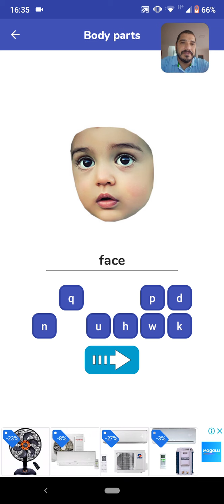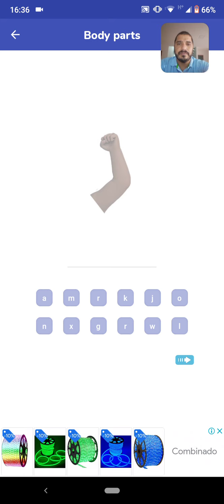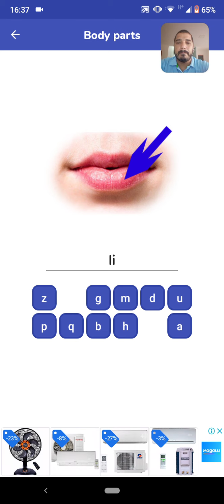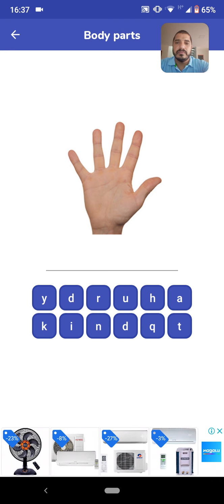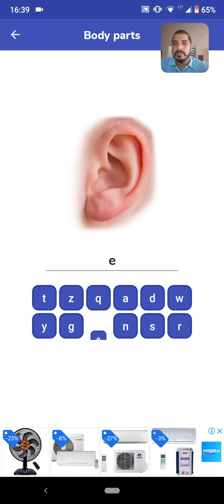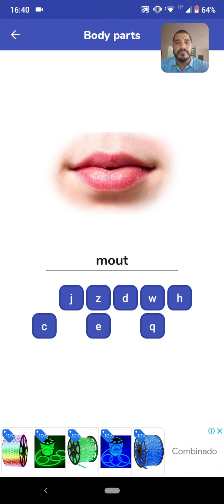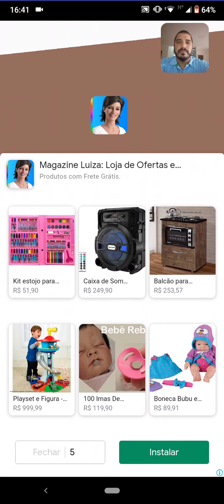Body parts II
Partes do corpo em Inglês II